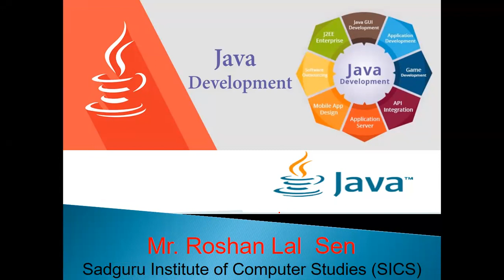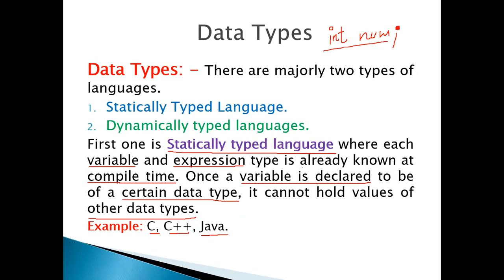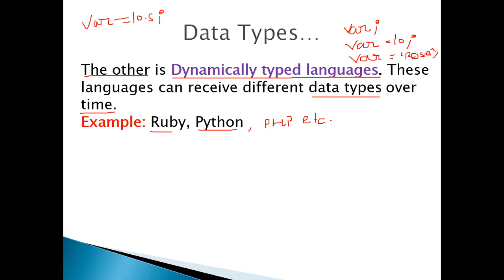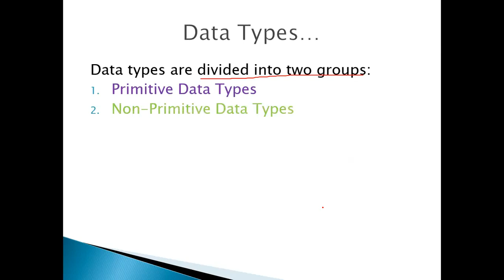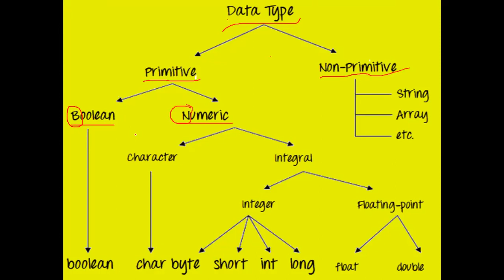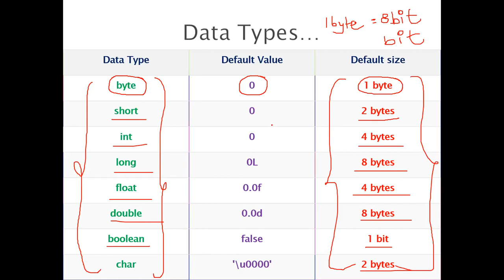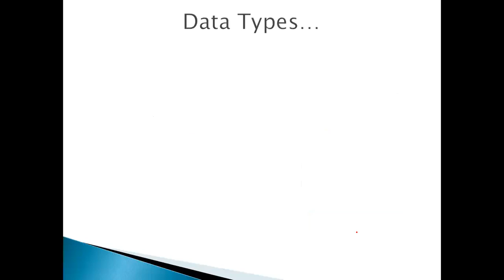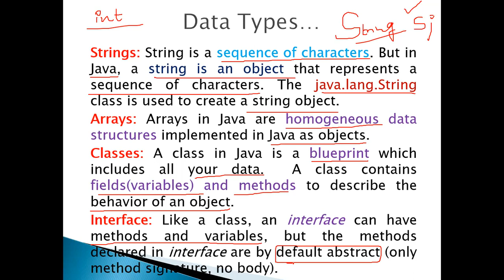Data Types in Java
3M.Sc(CS)Java Programming